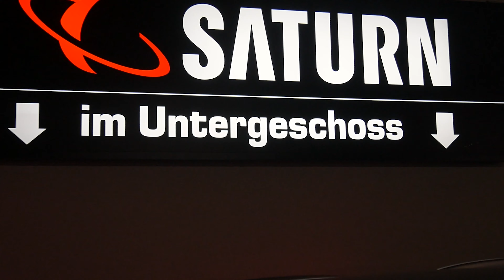Bagged Mercedes C63 AMG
Mercedes C63 AMG by @_jendrik_

Filmed with Panasonic Lumix GH4 with Zhiyun Crane 2

Song: Chali 2na - Get Focused